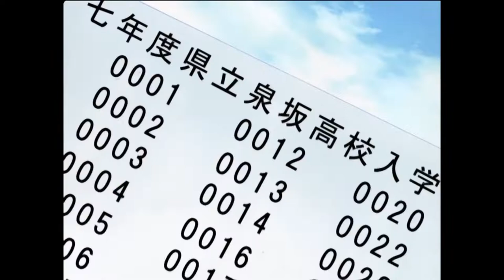34 Resumen Ichigo 100%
La serie animada de Ichigo 100% está basada en el manga del mismo nombre escrito y dibujado por Mizuki Kawashita, y fue emitido originalmente del 5 de abril al 21 de julio del 2005 y cuenta con un total de 18 capítulos incluyendo OVA's
El tema de apertura es "Shine of voice" interpretado por Dream
El tema de cierre es "Ike ike" interpretado por Hinoi team
El tema de apertura para las OVA es "Kimiro 100%" interpretado por Nana Mizuki y Toyoguchi Migumi
El tema de cierre para las mismas es "Peppermint"